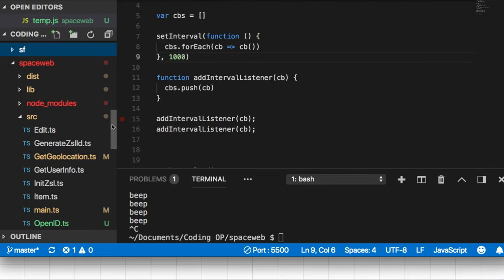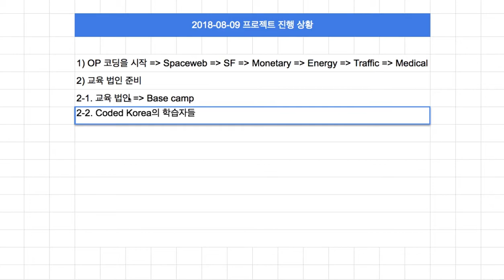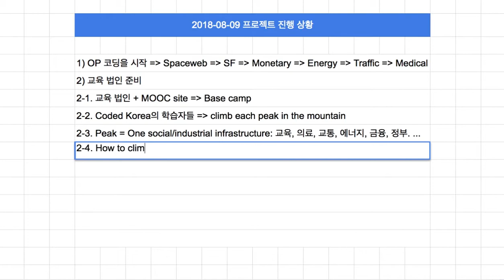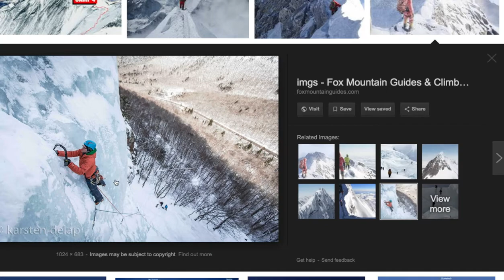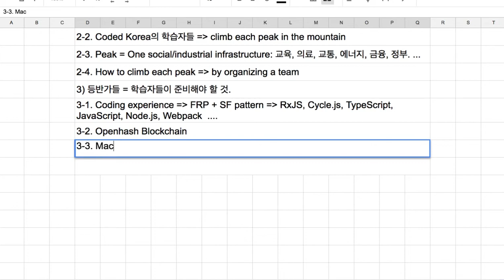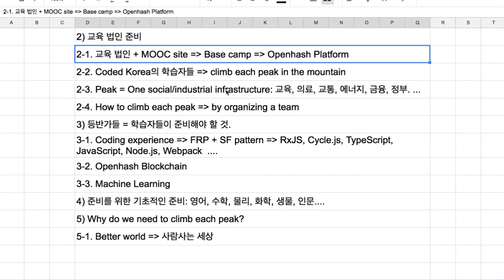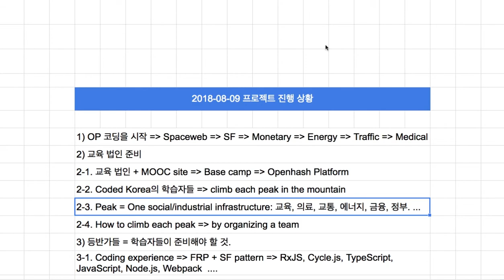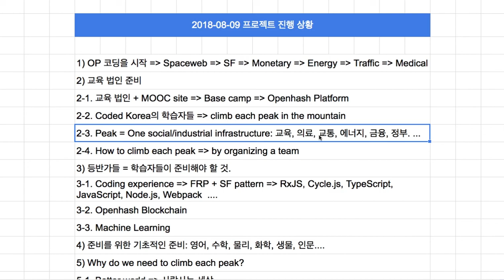[2018-08-09] 프로젝트 진행 상황 - 왜 교육인가?